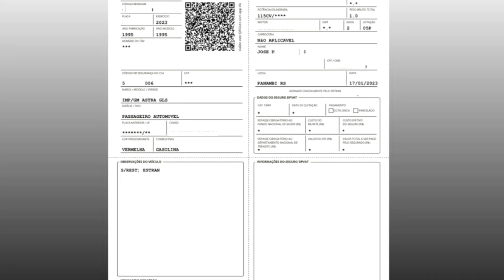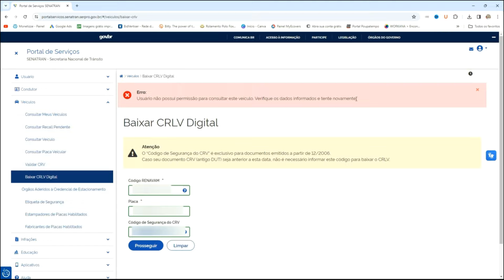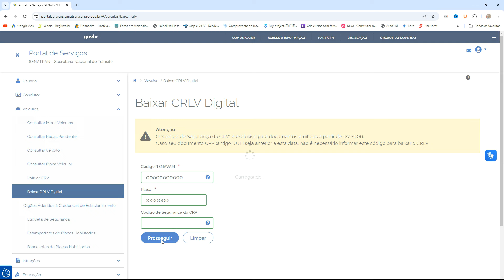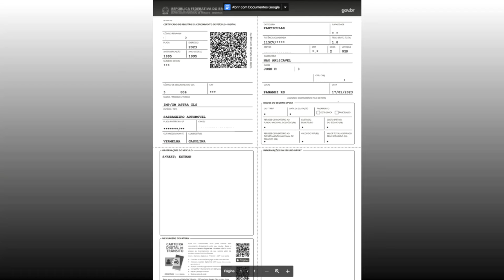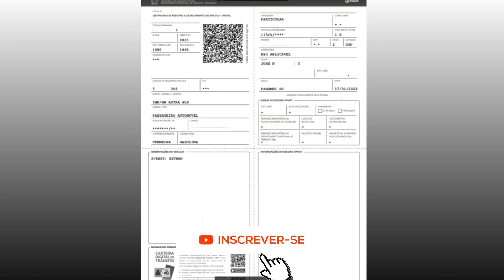O que fazer quando não tem o CÓDIGO DE SEGURANÇA DO CRV para baixar o CRLV DIGITAL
✅EMISSÃO DE código de SEGURANÇA DO CRV PARA ALGUNS ESTADOS EM PARCERIA COM DESPACHANTES⏩⏩

✅COMO BAIXAR CRLV QUE NÃO ESTÁ NO MEU NOME despachante consegue imprimir CRLV em nome de outra pessoa

O que fazer quando não tem o Código de Segurança do CRV? Descubra o em 3 Passos simples! O CRV (Certificado de Registro de Veículo) é um documento essencial para qualquer proprietário de veículo. Ele comprova a propriedade do carro ou moto e é necessário para diversas transações, como licenciamento, transferência de propriedade e consultas veiculares.

No entanto, alguns proprietários se deparam com um problema: perderam o código de segurança do CRV. Esse código, composto por 11 dígitos, é fundamental para acessar serviços online do Detran e emitir o CRLV Digital.

Mas não se preocupe! Neste guia completo, você terá as informações necessárias para resolver essa situação em 3 passos simples:

Passo 1: Localizando o Código de Segurança

Antes de tomar qualquer medida, verifique se o código de segurança não está no próprio CRV.

CRV físico: O código geralmente se encontra no canto superior direito do documento, logo abaixo do número do CRV.
CRV digital: O código está disponível no aplicativo Carteira Digital de Trânsito (CDT) ou no site do Detran do seu estado.
Passo 2: Recuperando o Código de Segurança

Caso não encontre o código no CRV, existem alternativas para recuperá-lo:

1. Portal de Serviços SENATRAN:

Acesse o portal e faça login com seu CPF e senha.
Na seção "Veículos", clique em "Validar CRV".
Insira o número do seu CRV e RENAVAM.
O código de segurança será exibido na tela.
2. Detran do seu estado:

Acesse o site do Detran do seu estado.
Procure pela seção de "Serviços online" ou "CRV Digital".
Utilize a opção para recuperar o código de segurança.
Siga as instruções na tela para informar seus dados e recuperar o código.
3. Atendimento presencial:

Compareça a uma unidade do Detran do seu estado com os seguintes documentos:
RG
CPF
CNH
CRV do veículo
Solicite a recuperação do código de segurança do CRV.
Passo 3: Emitindo o CRLV Digital sem o Código de Segurança

Em alguns estados, é possível emitir o CRLV Digital sem o código de segurança do CRV. Para isso, siga estas etapas:

1. Portal do Detran:

Faça login com seu CPF e senha.
Na seção de "Serviços online", selecione a opção para emitir o CRLV Digital.
Siga as instruções na tela para preencher seus dados e realizar o pagamento da taxa.
O CRLV Digital será disponibilizado para download em formato PDF.
2. Aplicativo Detran:

Baixe e instale o aplicativo do Detran do seu estado em seu celular.
Crie um cadastro ou faça login com seu CPF e senha.
Na tela inicial, acesse a opção para emitir o CRLV Digital.
O CRLV Digital será disponibilizado no aplicativo para download em formato PDF.
Observações importantes:

A disponibilidade da emissão do CRLV Digital sem o código de segurança pode variar de acordo com o estado.
Em alguns casos, poderá ser necessário apresentar documentos adicionais para comprovar a propriedade do veículo.
Mantenha o código de segurança do CRV em local seguro para evitar transtornos futuros.
Dicas extras:

Salve o código de segurança do CRV em um local seguro, como um gerenciador de senhas ou em um arquivo digital protegido.
Anote o código de segurança em um papel e guarde-o junto com a documentação do veículo.
Imprima o CRLV Digital e mantenha uma cópia física em seu veículo.
Conclusão:

Perder o código de segurança do CRV pode ser um problema, mas com as informações corretas e os passos certos, você consegue resolvê-lo de forma rápida e fácil, no vídeo eu deixo bem claro como baixar o crlv digital sem o código de segurança ou não.

Lembre-se de manter seus documentos veiculares sempre em dia e de tomar as medidas necessárias para evitar futuros transtornos.